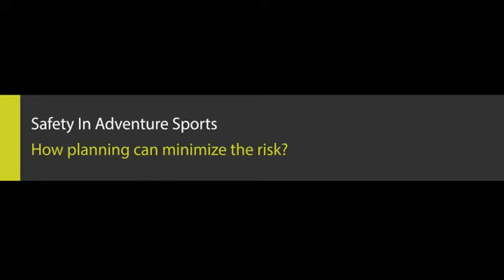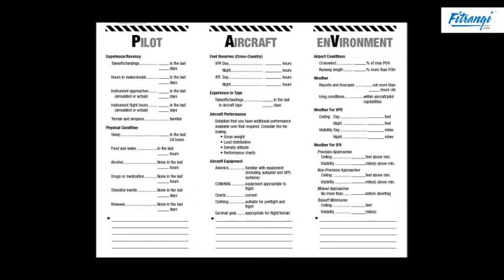How Planning can Minimize the Risk and Foster Safety In Adventure Activities?- ATConclave 2015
Mr. Divyesh Muni
IMF Climbing Award- Excellence in Mountaineering,
Hon. Treasurer and Hon. Secretary - The Himalayan Club

"If we are not going to take care of safety, we are going to be the ultimate losers. Mr. Muni explained the importance and need to mitigate risk. He says there has to be a holistic approach. Safety has to be ingrained into the entire organization, it has to become a culture within the organization."